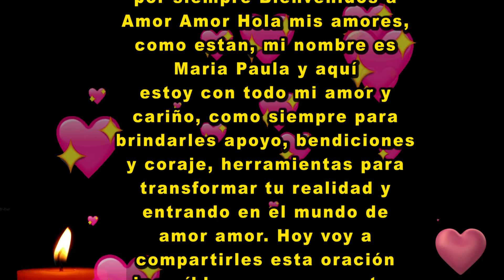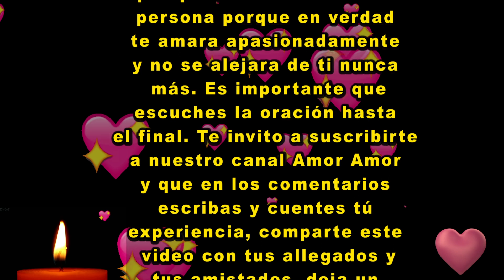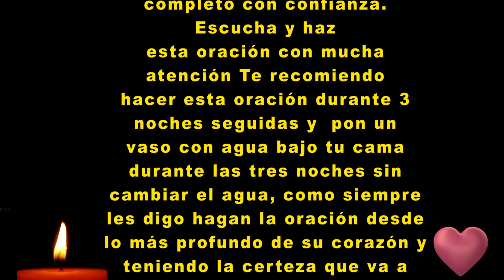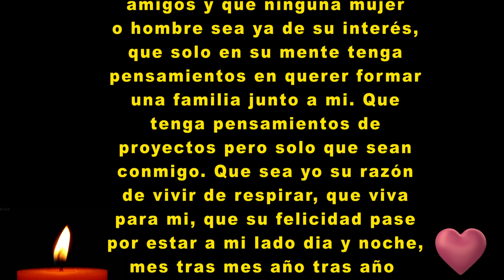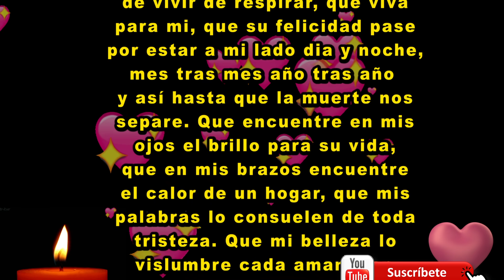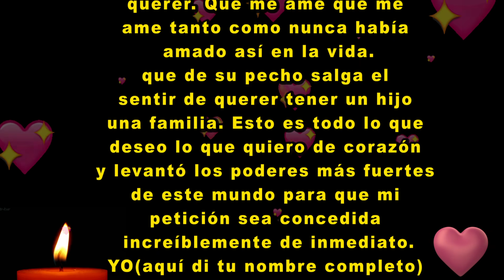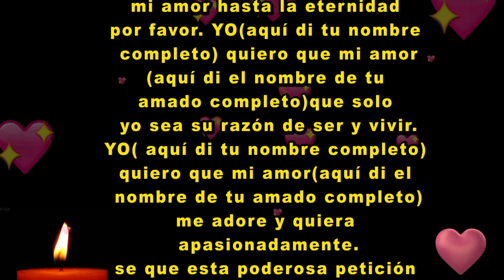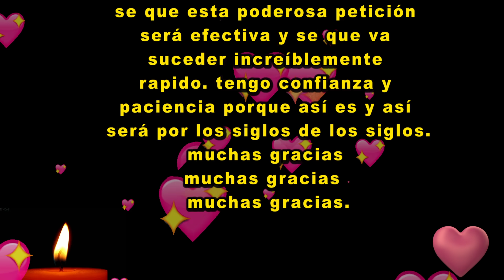INCREÍBLE ORACIÓN y te amará con locura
Oración increíble para que nuestro amor nos ame por siempre. Pero cuidado porque debes estar bien seguro segura que quieres estar con esta persona porque en verdad te amara apasionadamente y no se alejara de ti nunca más. Es importante que escuches la oración hasta el final.